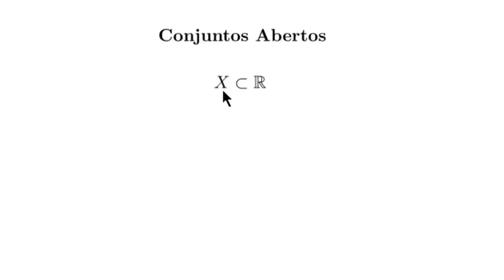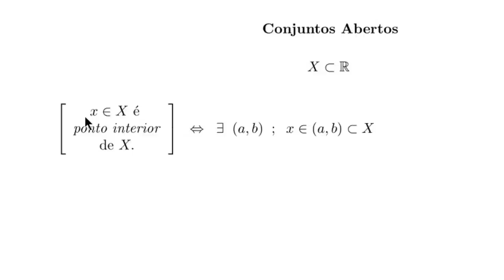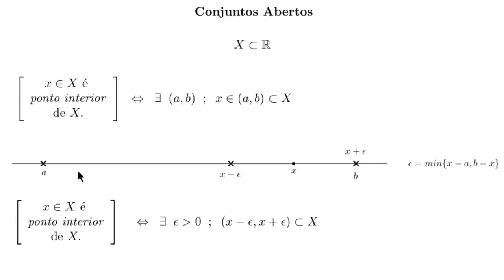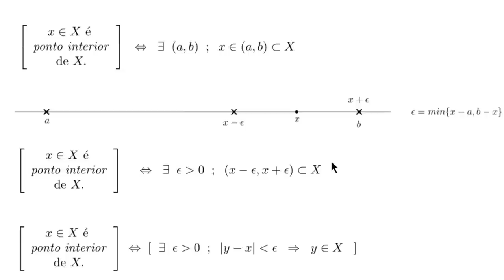Topologia da Reta - Conjuntos Abertos - Definição de Ponto Interior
Elon Lages Lima é autor do Curso de Análise, vol. 1. Tomei essa obra como base para a elaboração desse vídeo.